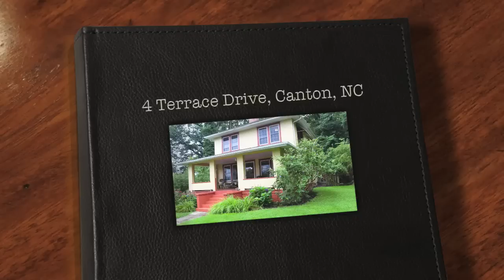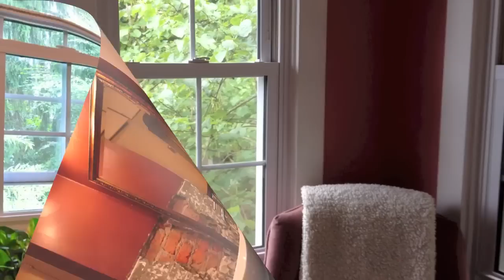Canton Real Estate: Canton Real Estate: 4 Terrace Drive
Come and tour this beautiful home in Canton, NC
MLS# 522042